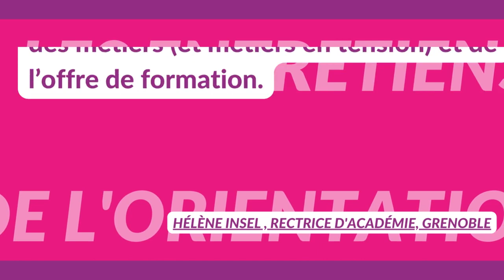Comment favoriser la mobilité des jeunes ?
👉 Les choix d’orientation sont souvent des choix de proximité et cela nuit à la fois à l’égalité des chances mais aussi à l’optimisation des parcours de formation. Favoriser de diverses manières, directes et indirectes, « l’envie d’ailleurs » c’est aussi lutter contre les déterminismes sociaux.
Vidéo issue des ENTRETIENS DE L'ORIENTATION 2023 proposés par MELCHIOR : Extrait du regard croisé - Orientation : Dynamiques des territoires, métiers et offres de formations

Avec :
🟠 Catherine Beauvois, Directrice de projet à la Direction générale de Pôle Emploi
🟡 Camille Cousin, Chargée d'étude sur les métiers, DARES
🟢 Hélène Insel, Rectrice de l'académie de Grenoble
🔴 Julien Valette Viallard, DRH Innovation, technologies avancées et digital, Air Liquide 🎤 Christophe Lavialle, Représentant du DGESCO, Doyen du groupe Sciences économiques et sociales